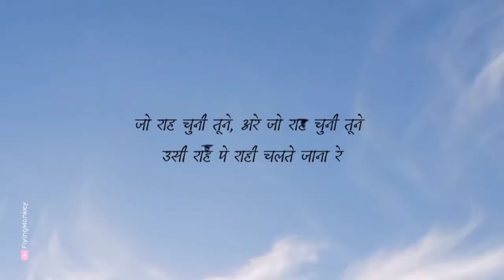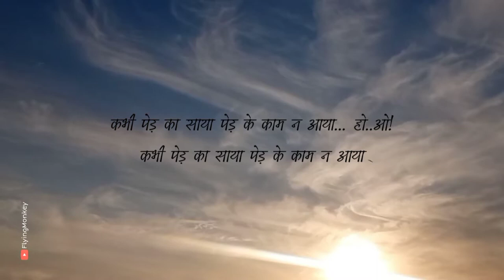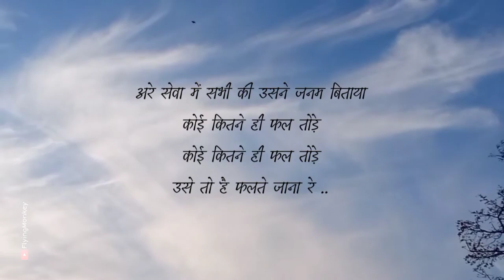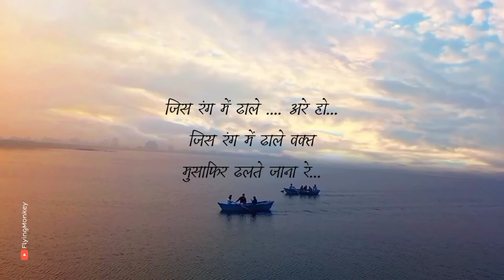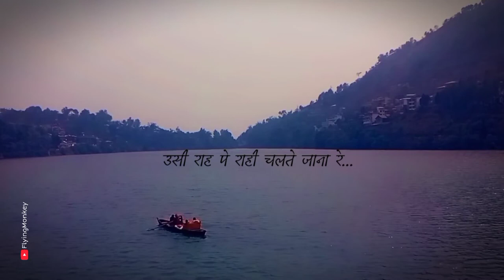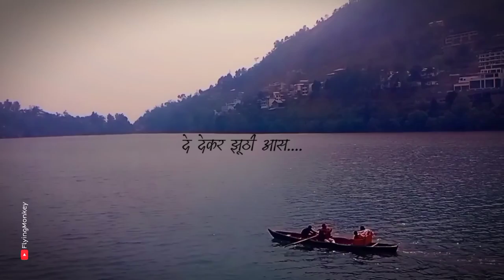Chalte jaana re